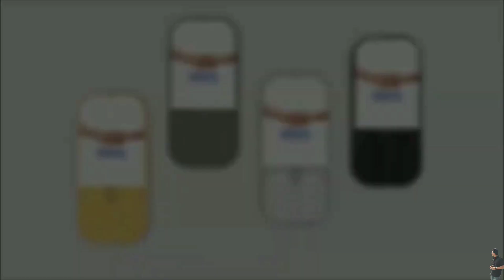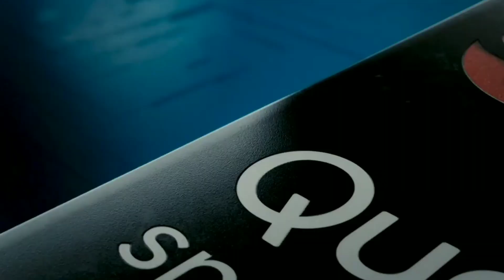Top 3 Nokia Upcoming 4G Keypad Feature Phone 2023 | First Look, Specs, Price, Release Date India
Nokia Top 3 Upcoming 4G Keypad Feature
Phone 2023 First Look Specs Price Release
Date India Best Budget Keypad 4G Phone

NOKIA KE TARAF SE 3 FEATURE PHONE
APKO DEKHNE MILEGA 2023 ME JO KI
APKE LIYE BEST HOGA AGAR AAP EK
KEYPAD FEATURE 4G PHONE LENA
CHAHATEY HAI TO APKE LIYE BEST

(COVER TOPIC 👇)
(UPCOMING TOP 3 NOKIA 4G KEYPAD)

shaan_technical

SHAANASLAM10

VIDEO BELONG TO THE RESPECTED OWNERS AND NOT ME . I AM NOT THE OWNER ANY PICTURES SHOWED IN THE VIDEOS